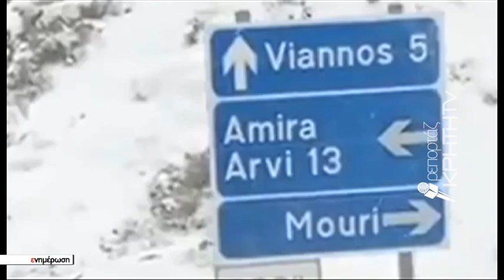Τέταρτο λευκό 24ωρο στην Κρήτη